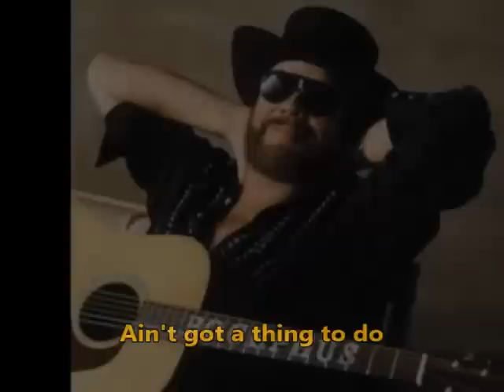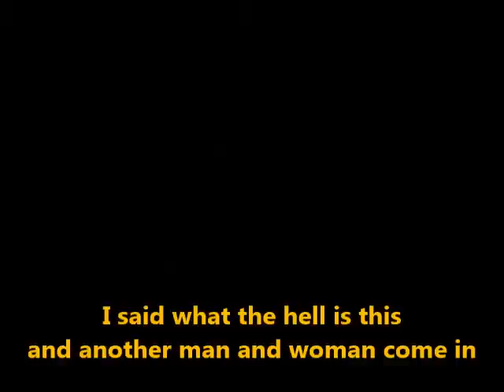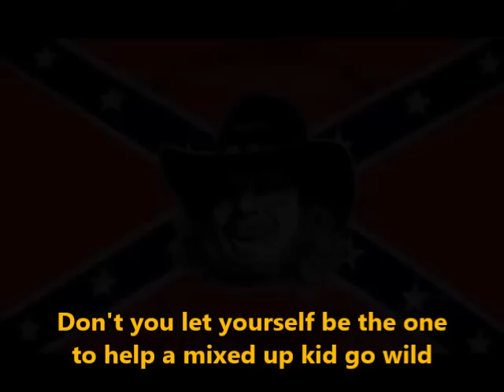HANK WILLIAMS, JR - KNOXVILLE COURTHOUSE BLUES WITH LYRICS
BY KYRIAKOS